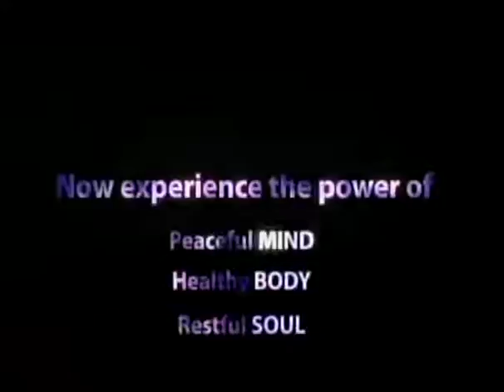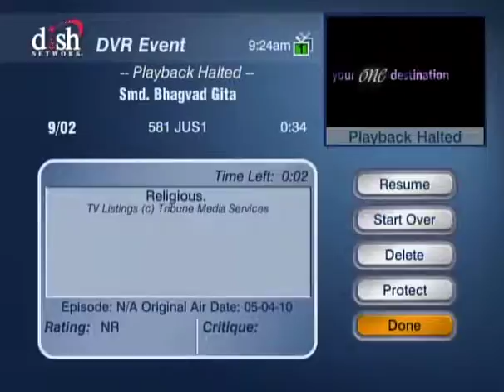HH Sankhya Swami Maharaja 18C Gita lecture in America.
O lord of universes please forgive them, they don't know what they are doing. jai gopal.